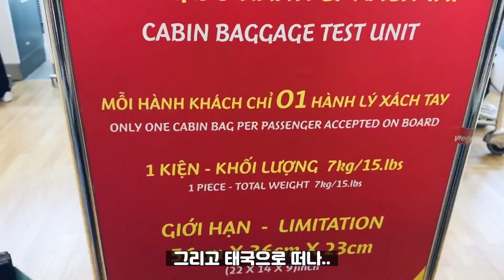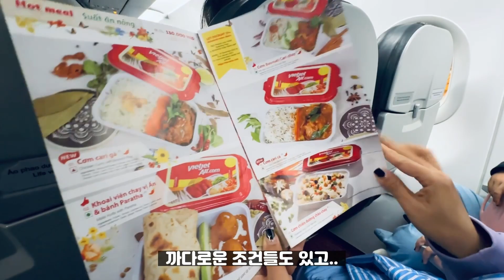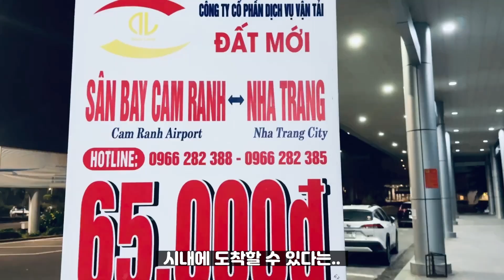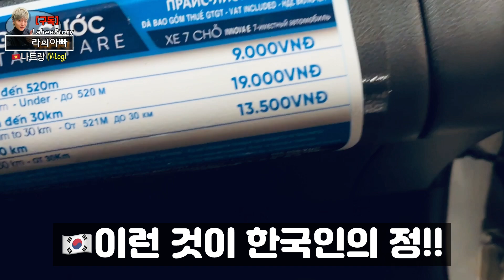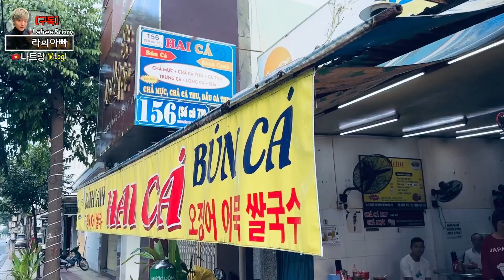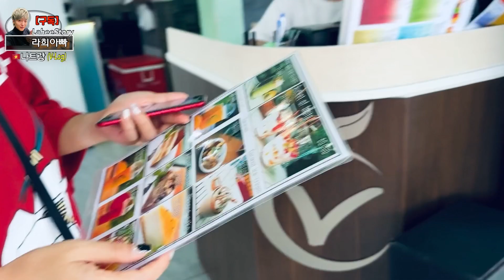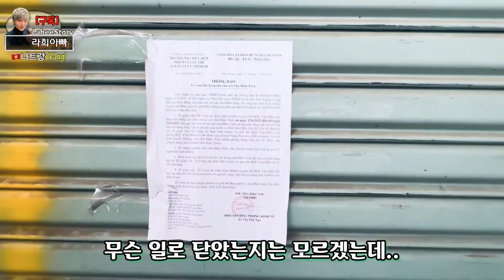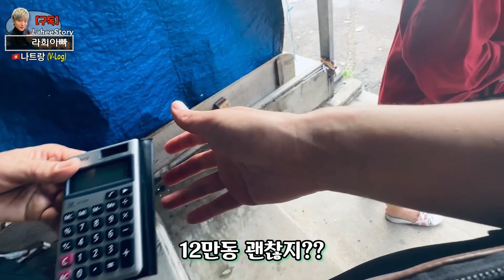베트남 나트랑 브이로그 ep.1 첫날밤 행복과 불행은 언제나 불현듯 찾아온다.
3년만에 떠난 나트랑 여행...
출발부터 불안하다...
라희가족에겐 어떤일이 벌어진 것일까?